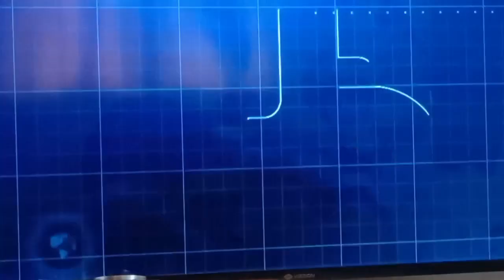tragédia no Marrocos muitos mortos 😱😱